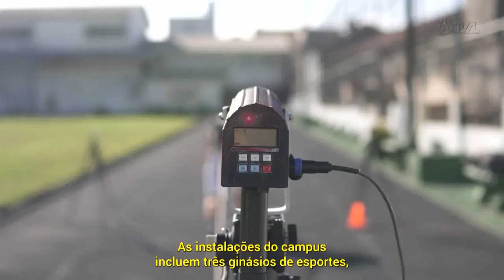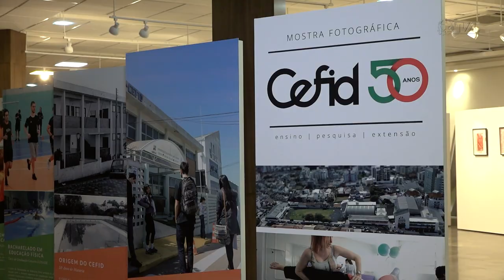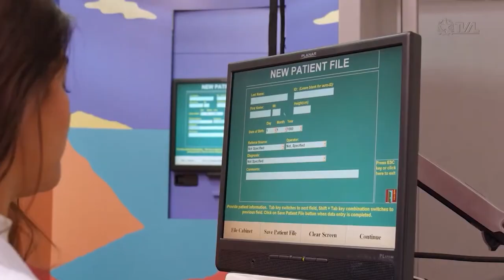Reportagem - Alesc promove sessão especial para homenagear o Cefid/Udesc - 05/09/23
A Assembleia Legislativa de Santa Catarina realizou uma sessão especial nesta segunda-feira(4) para homenagear os cinquenta anos do Cefid, Centro de Ciências da Saúde e do Esporte, da Universidade do Estado de Santa Catarina(Udesc). A iniciativa foi do deputado estadual Mário Motta(PSD).